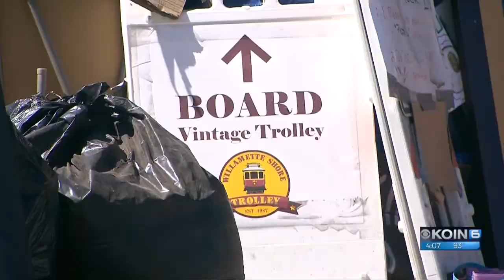City to OccupyICE: Get out. Protesters: OK, fine.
More ICE protesters started to pack up and leave Tuesday afternoon after an eviction notice from the city was posted on Monday night.